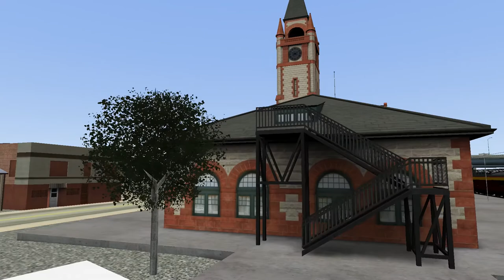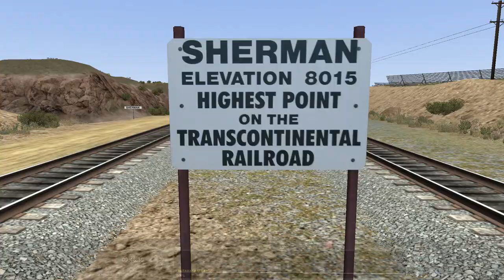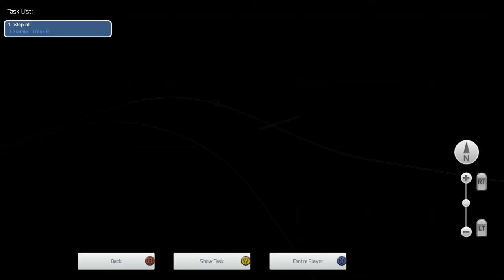Train Simulator 2020 4th July Excursion with 4014 Pt 1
To celebrate 4th July again, I did an excursion instead of an event with the UP 4014. It's a Big Boy loco and they were built to haul heavy freight trains over the steep gradients of the Wasatch mountains in Utah. 4014 is one of 8 Big Boys left. It has been restored last year. We start off a Cheyenne, Wyoming and conclude this part at Laramie. We'll catch up with the engine later on it's journey to Ogden, Utah.

Oh yeah 4014 has been converted to burn Oil. It used Coal originally but because of the risk of grass fires, UP decided to convert it to Fuel Oil. Much like they did with the Challenger, 844 already runs on Oil.

Done in Train Simulator

Recorded in Action